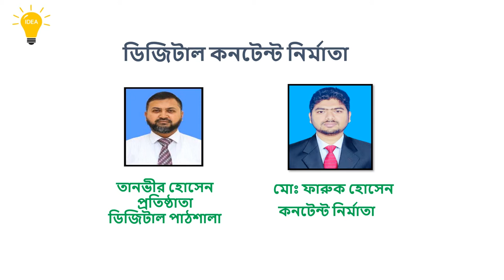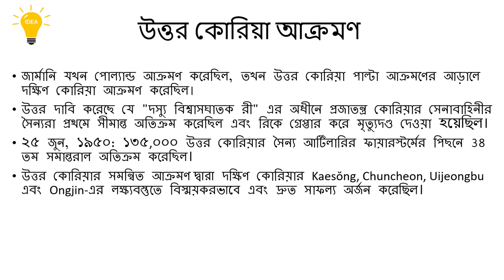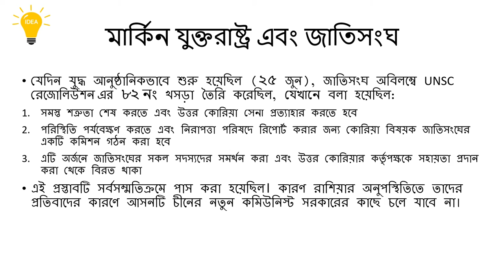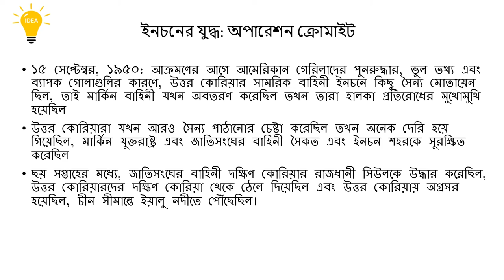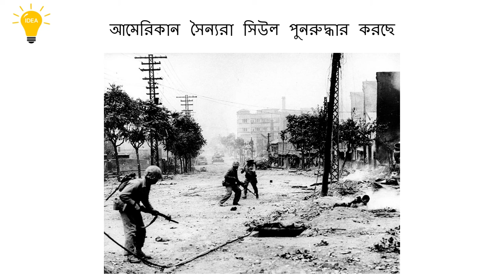Korean War in Bangla.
208 Views - Feb 7, 2024 80% . 4.04K/5K you like my contents?
Korean War is explained in Bangla.